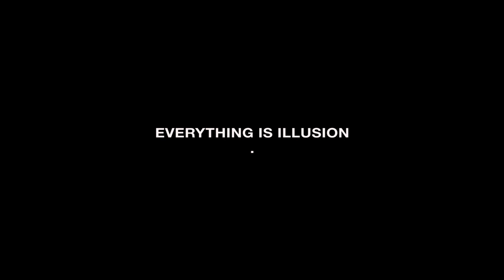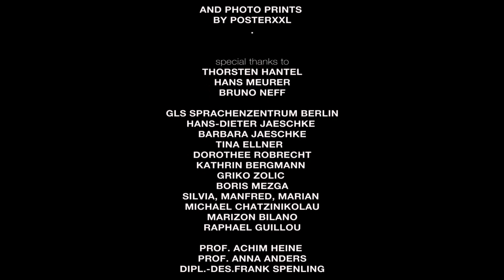EVERYTHING IS ILLUSION – Projection Oderberger Stadtbad Berlin // Johanna Keimeyer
EVERYTHING IS ILLUSION – Largescale video installation by Johanna Keimeyer at the World Water Day of UNO 2012 at historical and landmarked former swimming pool 'Stadtbad Oderberger' in Berlin.

With the appearance of the title "Everything is Illusion," the water level in the video projection rises so the audience begins to feel they are drowning. Suddenly, Berlin-based artist Johanna Keimeyer walks on the balcony and jumps off the railing into the water, interacting with the video projection. Accompanied by the sound of violins, the audience hears a text questioning what is real and what is illusion. As Keimeyer swims between the columns, now nothing but a black silhouette, more and more swimmers enter the screen until it is totally black.

Immersed in this world of uncertainty and interaction, the work begins to ask potent questions. Are we all individuals or do we connect as one under our banner of humanity? Illusion allows us to better examine our world and the human condition.

Stadtbad Oderberger nowadays has re-opened as Hotel Oderberger, where the artist shows her underwater photography in 80 of the rooms and the spa area. She also did the opening show with her dance performance A NEW DAWN.

Violine: Matthew Everett
Camera: Mohammed Alawadi, Johanna Keimeyer
Lyrics and Voice: Johanna Keimeyer
Projection and Light Equipment: Satis&Fy